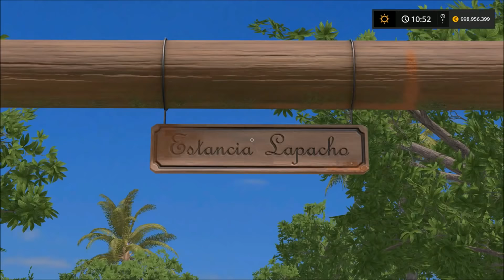Farming Simulator 17 | NEW BALE TRAILER + DODGE RAM + GRASS JOB !!!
Farming Simulator 17 | NEW BALE TRAILER + DODGE RAM